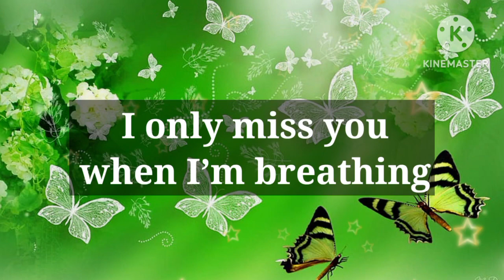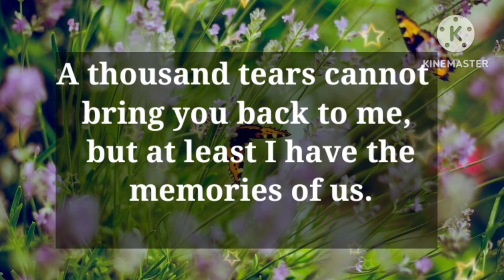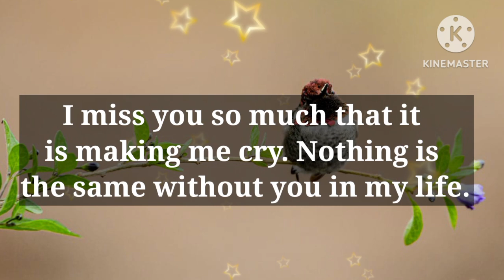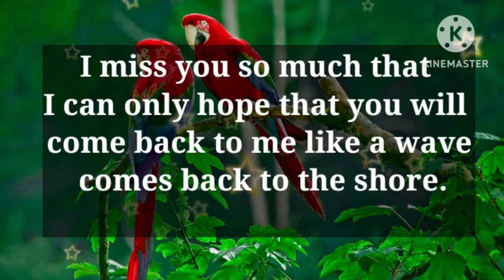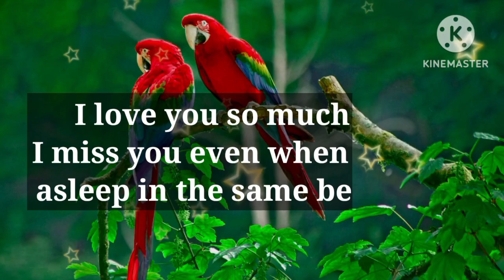Dm to Df 😇 || I want to discuss with you a serious thing about us...💋💖🥹🌄😁❣️😚😘🥰🫂💕❤️😘💞😍🎁🪅💍👑💐🌹🧬❤️‍🩹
1

my love
dm current energy
divine masculine
dm df
dm message to df today
dm tarot
dm reading
twin flame
twin flames
Karmic
happy twins 11:11
love
Love
love quotes
love poem
love poems
love lines
love feel
true love
poem
poems
love songs
love music
feelings of love
love feelings
Dm to df
dm df
dm
 df dm
aquarius
df
taurus
unique tarot
all i want
aquarius tarot
virgo
twin flame reading today
twin flame